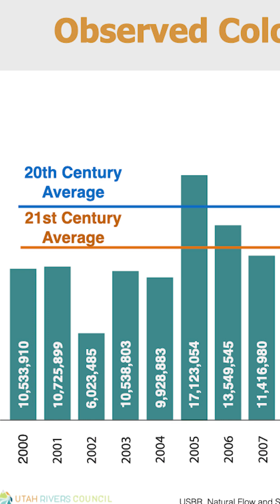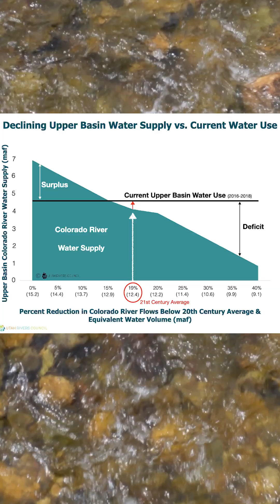The Collapse of the Colorado River Explained | Liquid Courage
The Colorado River is in worse shape than most people realize, and we need to deal with it as soon as possible.

On this episode of Liquid Courage, Joe explains why the Colorado River and its reservoirs are declining.

Climate change is making winter warmer and shorter, which is causing the snowpacks which feed the Colorado River to steadily shrink. This is why the river’s flows have dropped by an average of 20% over the last 25 years compared to their 20th century average. On top of this, new pipelines and reservoirs have been built to divert even more of the river’s water.

Decreasing supply from climate change and increasing diversions have resulted in a shrinking Colorado River.

This has caused Lake Mead and Lake Powell, America’s two largest reservoirs, to fall to record low levels over the last few years.

The 20% reduction in Colorado River flows we’ve seen from climate change is only the beginning, and the river could eventually decline 30% or even 40% below its 20th century average. This would leave the river with only 9 or 10 million acre feet of water and 15 million acre feet of water demand.

Lake Powell, Lake Mead, and other reservoirs in the basin are going to keep drying up, so we need to prepare for water shortages by halting new diversions and addressing the archaic plumbing inside Glen Canyon Dam.

Contact your representatives in Congress today and urge them to retrofit Glen Canyon Dam as soon as possible to avoid a generational water crisis.